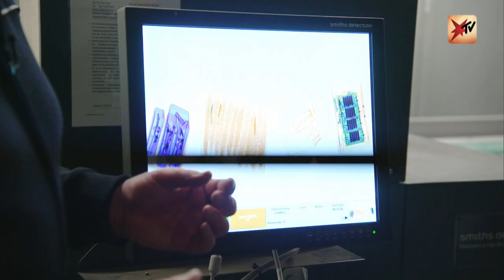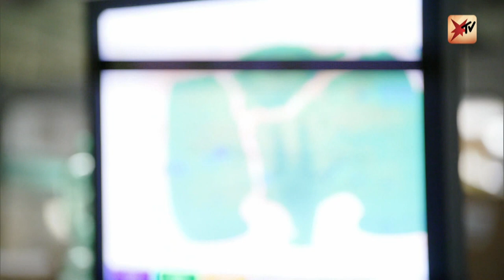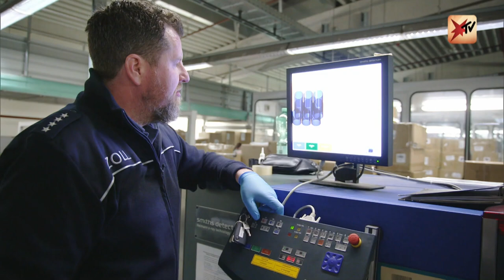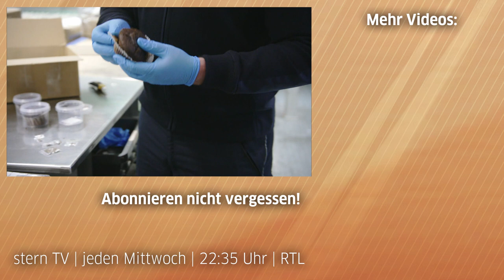Zollkontrolle am Flughafen: Drogen-Funde jede Nacht | stern TV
Ob Drogen, verfassungswidrige Symbole oder Schmuggelware: Am Flughafen Köln/Bonn  machen die Zollbeamten täglich unglaubliche Funde. stern TV hat sie bei ihrem Arbeitsalltag begleitet.